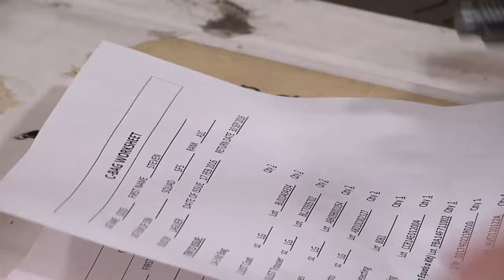First Deployment, FAST Deployment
Four members of the 108th Security Forces Squadron, New Jersey Air National Guard, reflect on expectations and hopes while preparing for their first deployment. They are deploying as Flyaway Security Team (FAST) Members.  FAST provides security for aircraft and personnel in austere locations where no other protection exists.